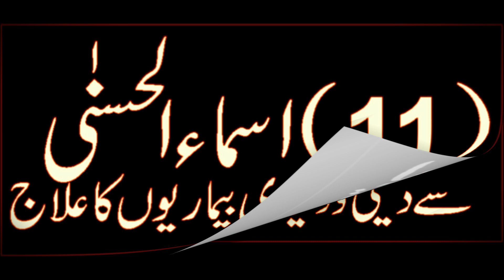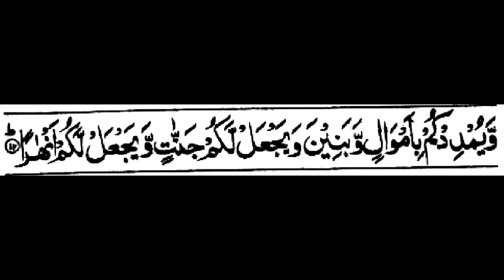Beta Paida Hone Ka Wazifa Wazifa For Baby Boy In Urdu Inshallah Beta Hi Hoga By AliShah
Inshallah Beta Hi Hoga ||